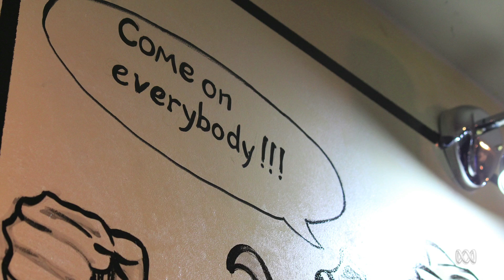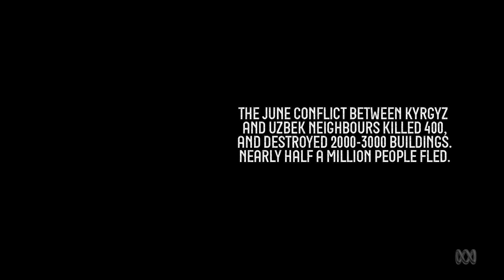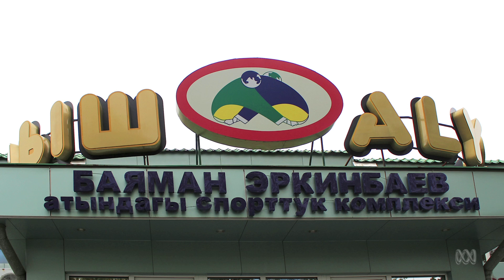Bloody Optimism: Young People and Freedom in Kyrgyzstan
Listen to the full ABC Radio National audio feature (50min)

Kyrgyzstan is on the brink of collapse after months of political revolution and deadly ethnic clashes. But a new generation is in town and they are fighting for a better future for this remote, poor republic.

Earlier this year street protests in the capital, Bishkek, forced the overthrow of a largely corrupt government; in the southern city of Osh 400 were killed in clashes between Kyrgyz and Uzbeks, the biggest ethnic minority.

Hope for stability lies with the young people who grew up in the post-Soviet era, deeply suspicious of old, corrupt government. Join journalist James West on this rare journey through the spectacular and remote 'Switzerland of Central Asia', at a time of tremendous political turmoil.